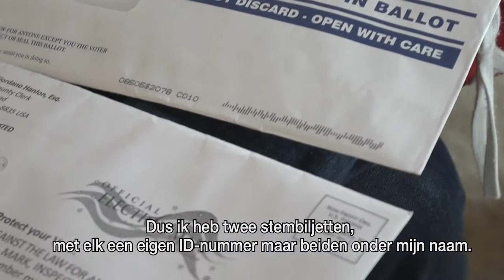Amerikaanse kiezers stellen problemen vast bij post: "Ik kreeg twee stembrieven"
De Amerikaanse presidentsverkiezingen verlopen dit jaar bijzonder complex, zelfs chaotisch. Door de corona-epidemie hebben nooit eerder zoveel mensen vooraf hun stem uitgebracht: 80 miljoen zijn er dat intussen. Dat is ook nooit eerder zo vaak per post gebeurd.

Uitzenddatum: 30 oktober 2020
Verslag: Björn Soenens
Camera en montage: Daan Wallis